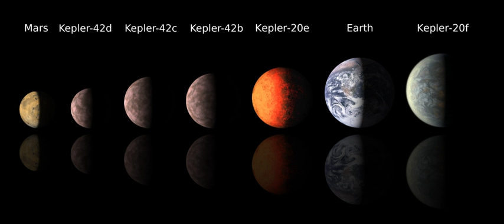Sub-Earth | Wikipedia audio article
- Socrates

SUMMARY
A sub-Earth  is a planet "substantially less massive" than Earth and Venus. In the Solar System, this category includes Mercury and Mars. Sub-Earth exoplanets are among the most difficult type to detect because their small sizes and masses produce the weakest signal. Despite the difficulty, one of the first exoplanets found was a sub-Earth around a millisecond pulsar PSR B1257+12. The smallest known is WD 1145+017 b with a size of 0.15 Earth radii, or somewhat smaller than Pluto. However, WD 1145+017 b is a dwarf planet as it orbits within a cloud of dust and gas.The Kepler space telescope opened the realm of sub-Earths by its discovery of them.  On January 10, 2012, Kepler discovered the first three sub-Earths around an ordinary star, Kepler-42. As of June 2014, Kepler has 45 confirmed planets that are smaller than Earth, with 17 of them being smaller than 0.8 Rⴲ. In addition, there are over 310 planet candidates with an estimated radius of 1Rⴲ, with 135 of them being smaller than 0.8 Rⴲ.Sub-Earths commonly lack substantial atmospheres because of their low gravity and weak magnetic fields, allowing stellar radiation to wear away their atmospheres. Due to their small sizes, and unless there are significant tidal forces when orbiting close to the parent star, sub-Earths also have short periods of geologic activity.